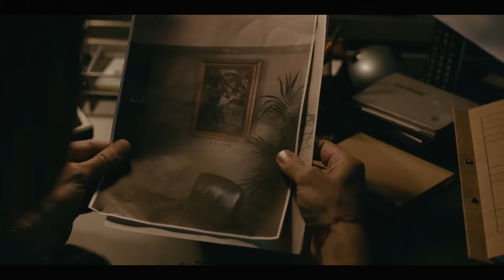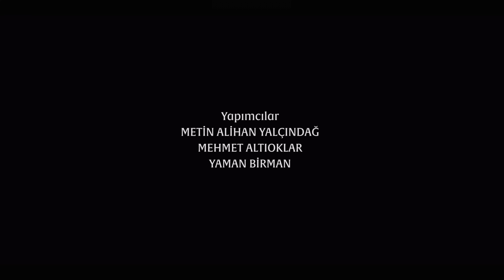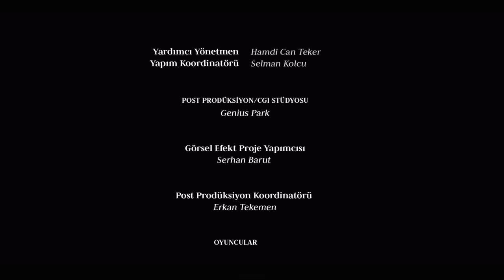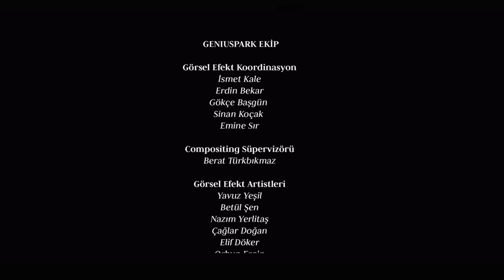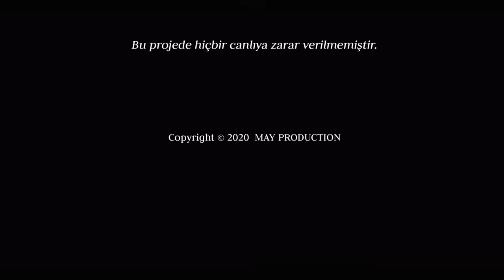Aleph - Episode 7 (English Subtitle) Alef | Season 1 (4K)